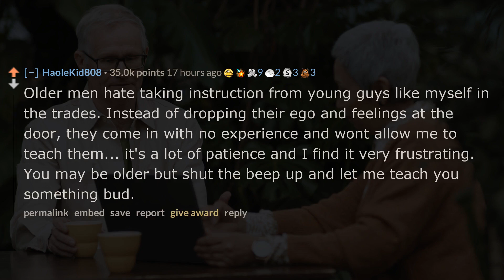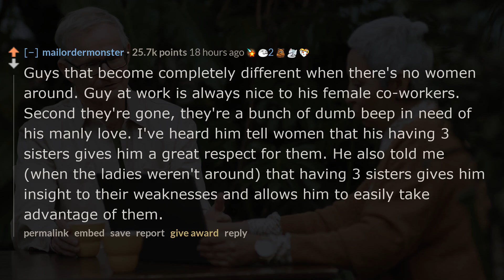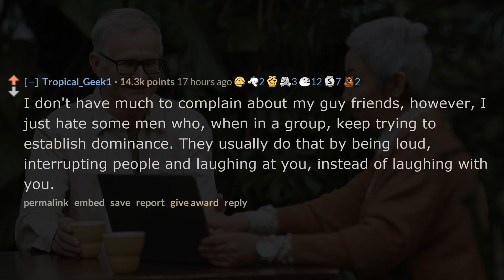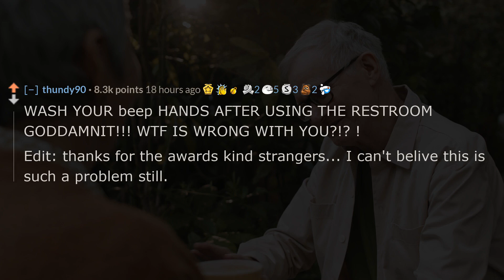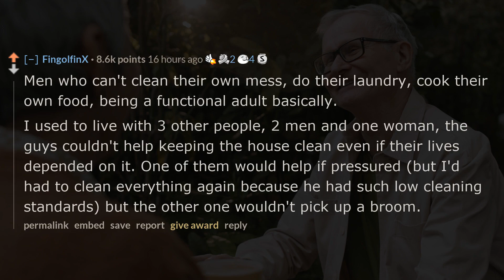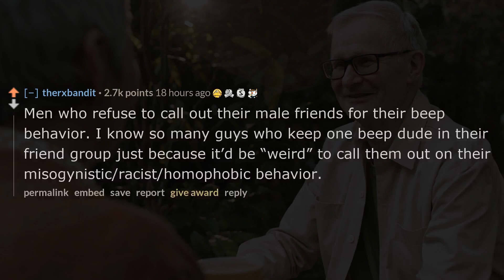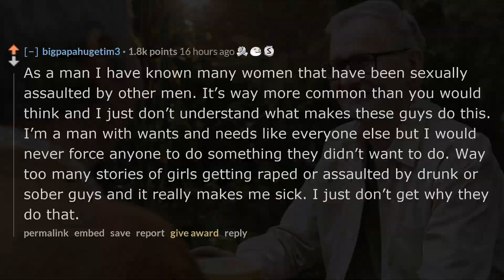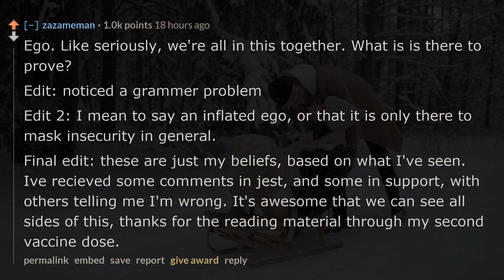What pisses you off most about other men? - r/AskReddit - Reddit TTS without BGM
❤️Men of Reddit, what pisses you off most about other men?